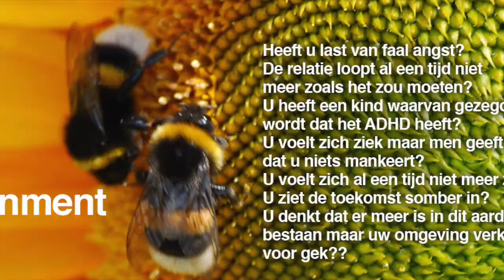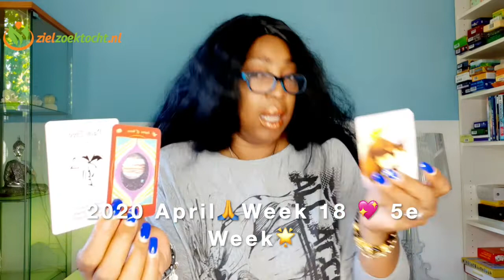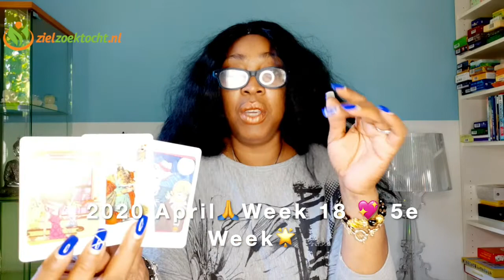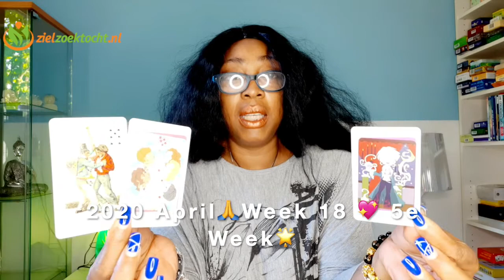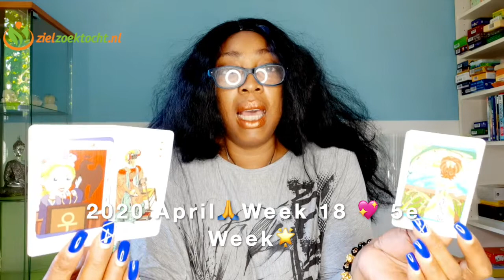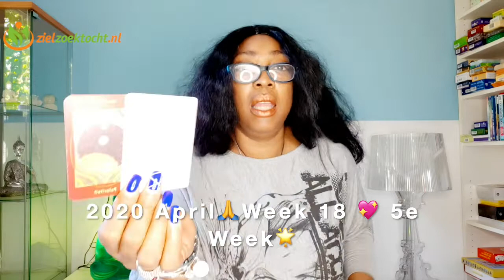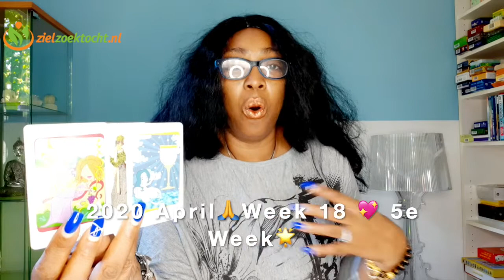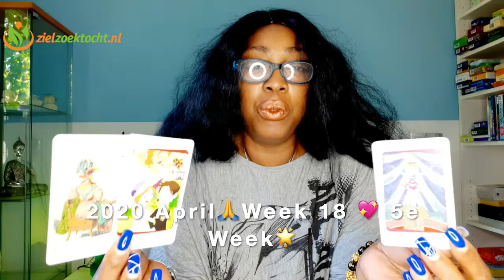STIER Jaar van positive verandering VOORSPELLING 💝| WEEK 18 | Wekelijkse Horoscoop APRIL 27 - 03🙏🌟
STIER Jaar van positive verandering VOORSPELLING  💝 WEEK 18 🙏 Wekelijkse Horoscoop April 27 - 03 Mei🌟